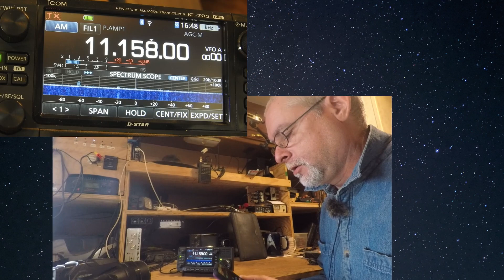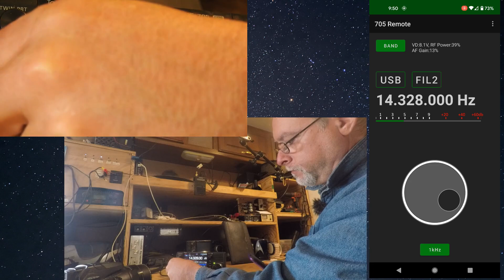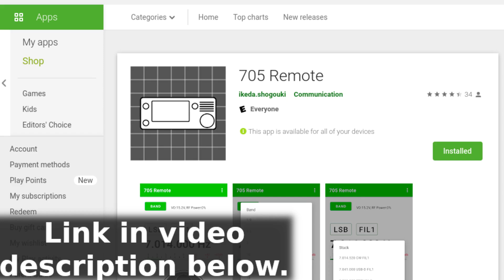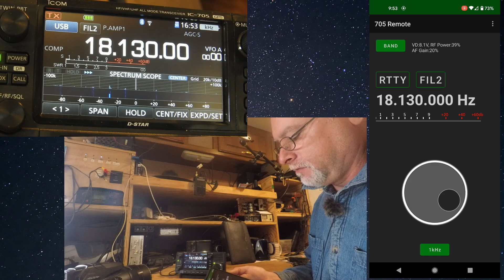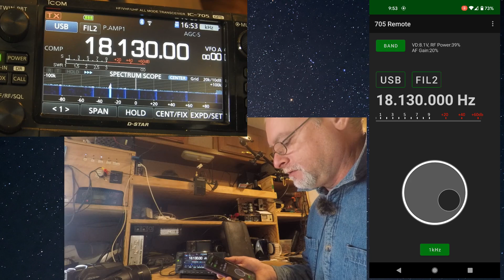Ham Radio - Icom 705 remote control with a cell phone app!